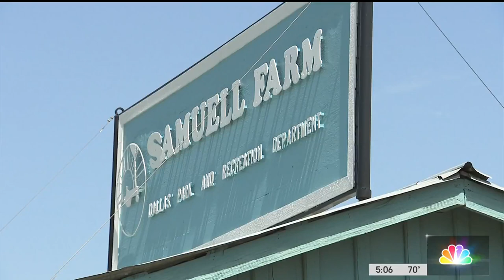Dallas parks get ready for the historic solar eclipse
They're traveling from Europe, Canada and around the U.S. to the Lone Star State to see the historic solar eclipse. Many of us will experience darkness in broad daylight in two weeks on April 8. NBC 5's Alicia Barrera is in Dallas where thousands signed up to be part of a 3-day experience soaking it all in.